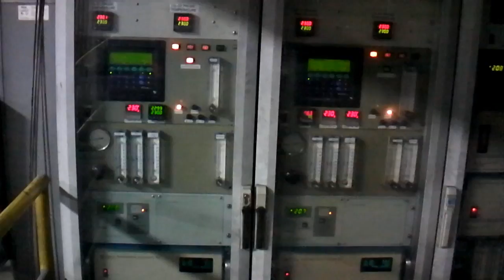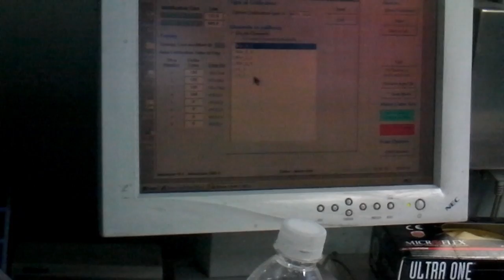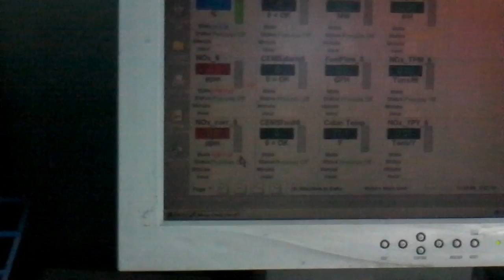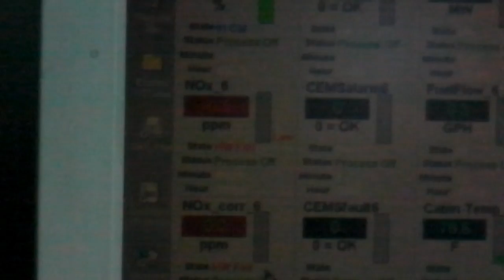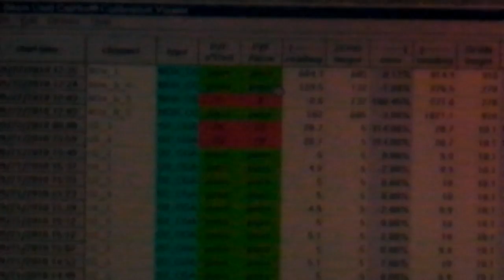CEMS analyzer calibration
A student of mine recently shot this video on the job in Alaska.  These analyzers are fairly typical for measuring exhaust emissions from large combustion engines.  Called "CEMS" (Continuous Emissions Monitoring System), they measure the concentrations of such pollutants as NOx and CO, which may be controlled (within certain ranges) by engine tuning.